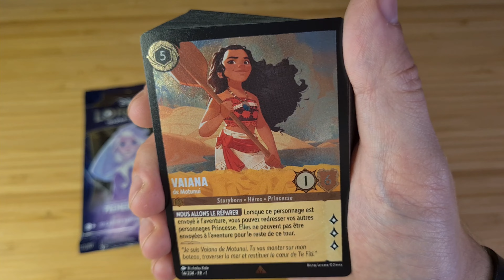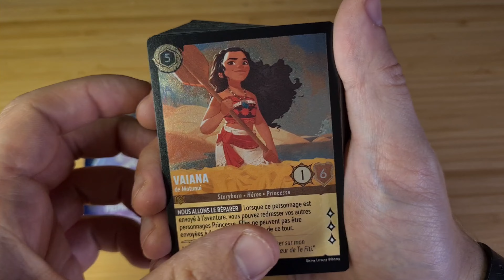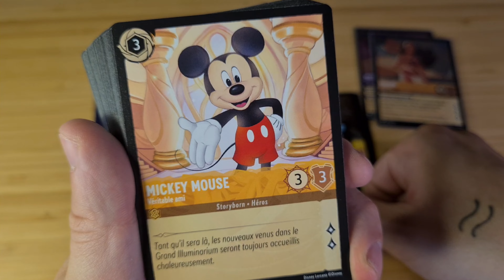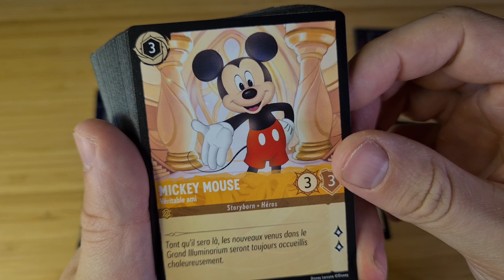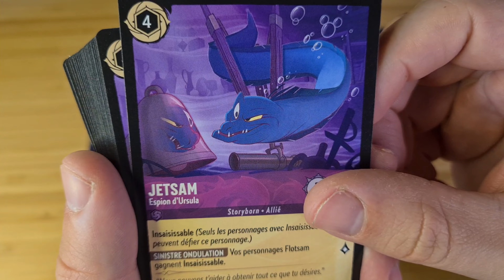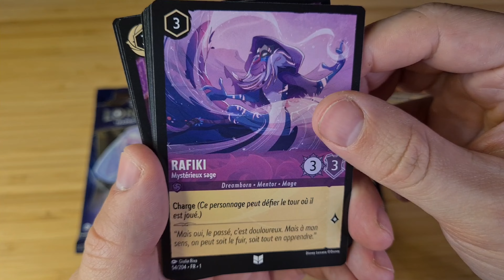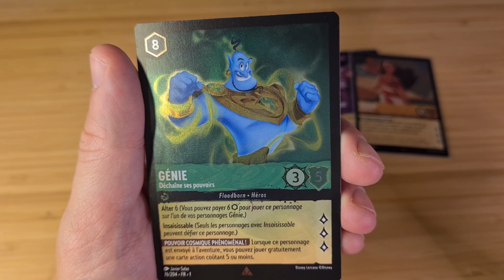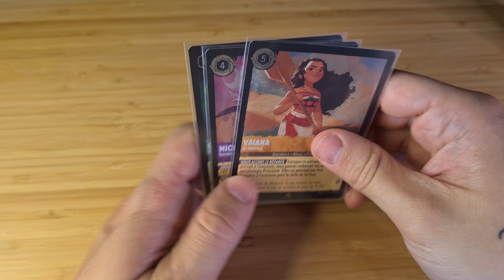ASMR Lorcana Starter Deck - Ambre & Améthyste + booster ! 4K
Un grand merci a vous tous ❤ 12,3k

🔅Logiciel: PowerDirector
🔅Micro: H4n Pro
🔅Camera: Samsung Galaxy S20+

 L'ASMR (de l'anglais : Autonomous Sensory Meridian Response, que l'on peut traduire par « réponse autonome du méridien sensoriel ») est un sigle qui décrit une sensation distincte,m agréable et non sexuelle de picotements ou frissons au niveau du crâne, du cuir chevelu ou des zones périphériques du corps, en réponse à un stimulus visuel, auditif, olfactif ou cognitif.

Bien que ce phénomène ait toujours existé, il n'a commencé à être popularisé que dans les années 2010.

La nature et la classification scientifique du phénomène font l'objet de controverses. Bonne vidéo, a bientôt.